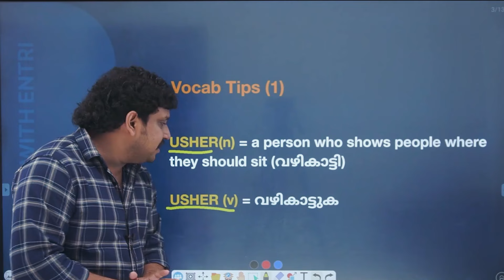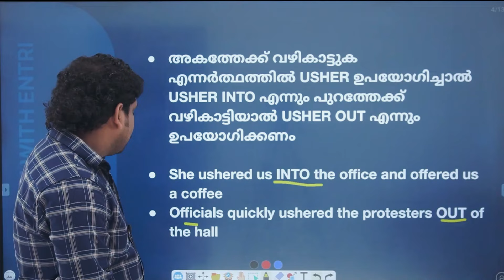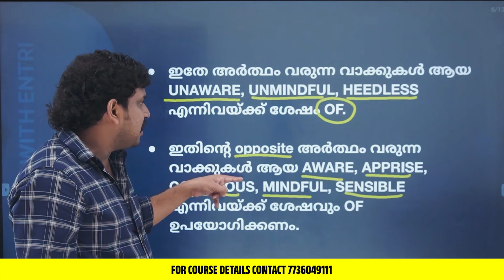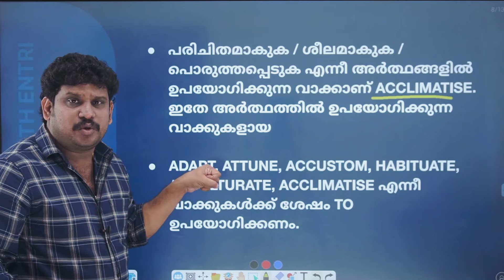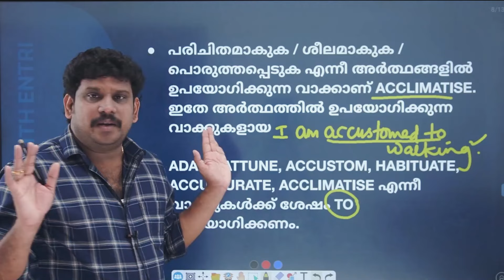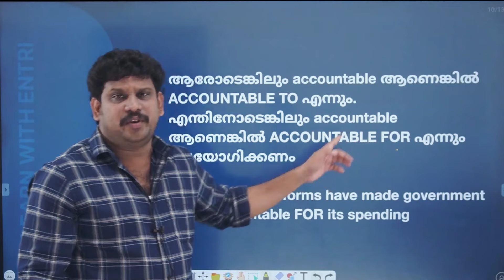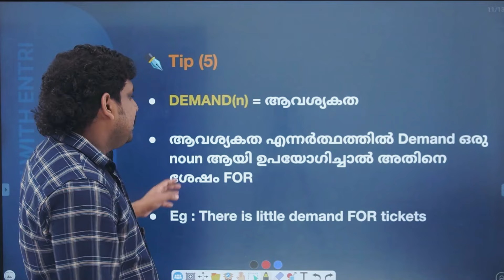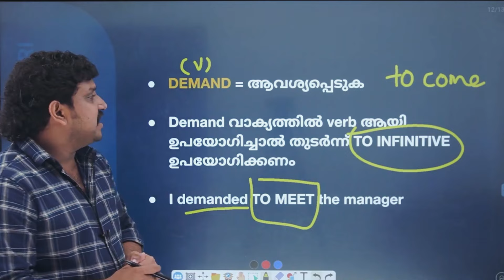Master HSA Grammar | SET | English | explained in malayalam